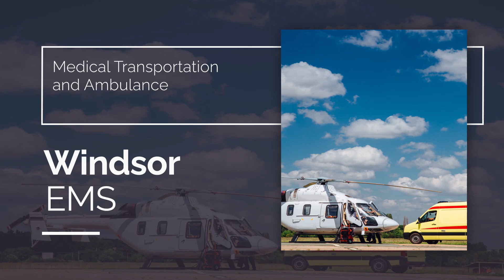Medical Transport Non Emergency - Houston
MedicalTransportHouston.com

Med Bridge Transport
Lone Star Medical Transportation
Good Hands Medical Transportation, LLC
Best Care
Windosr EMS
Houston Medical Transport
Ezz Lift
Orions MES
Angel Medlfight
Avante Medical Transport